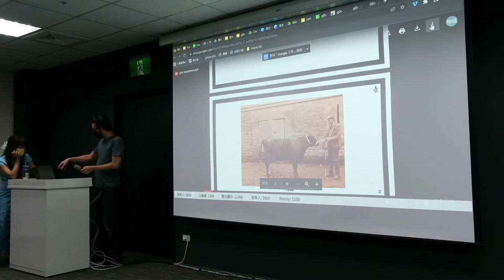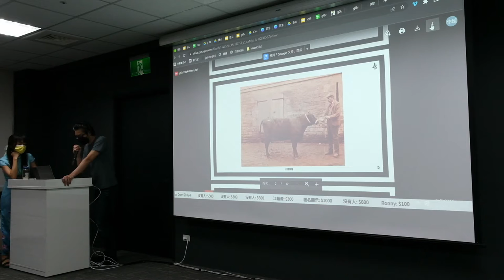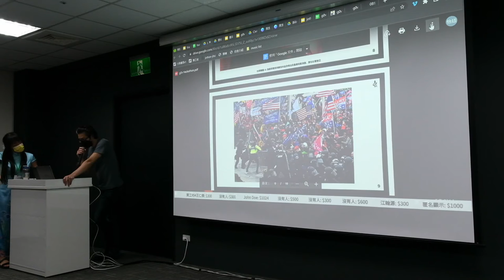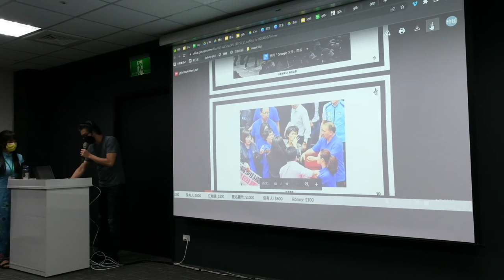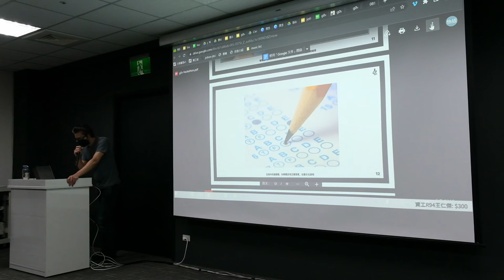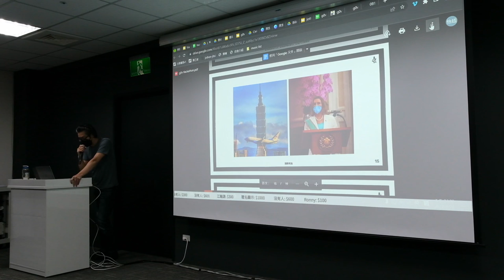g0v tw hackath51n — 短講 — CiviCue